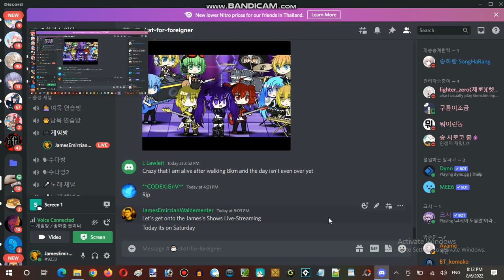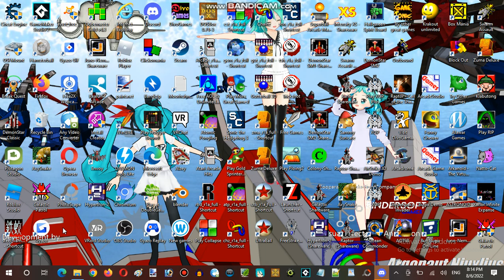Saturday Anime Night Time Streaming Hour at SongHarang Establishment 01 Part 01